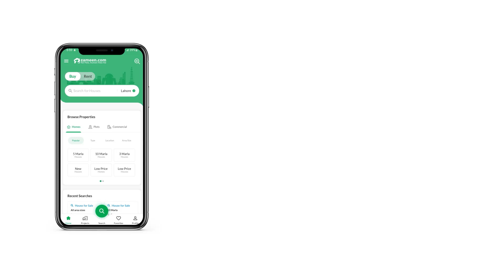235 SQYD HOUSE FOR SALE IN BAHRIA TOWN KARACHI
Precinct 31 Villa Available For Sale In Bahria Town Karachi
3 Bedrooms With Attached bath
Drawing Room
Dining Room
Lounge Sitting Area
Play Area